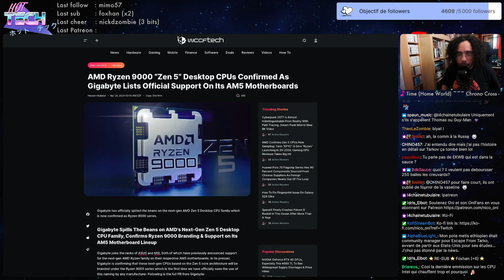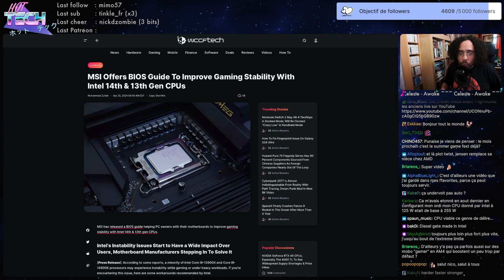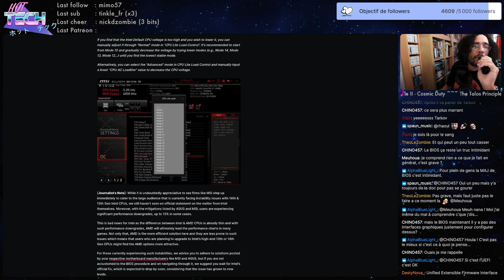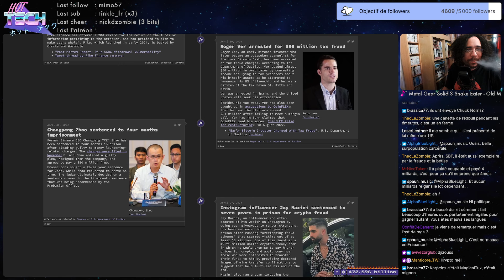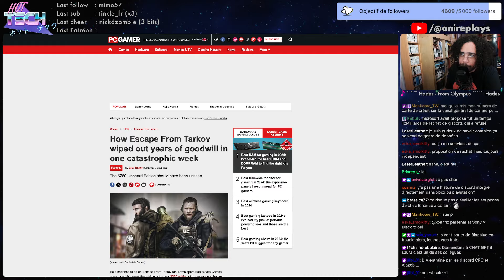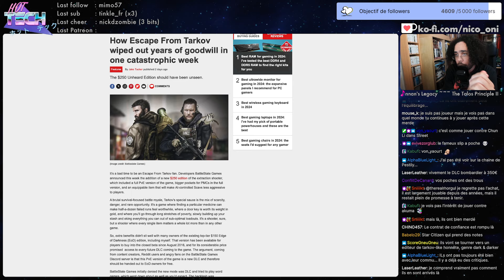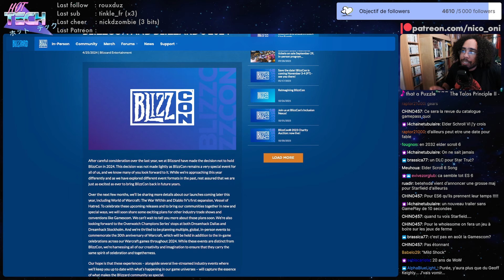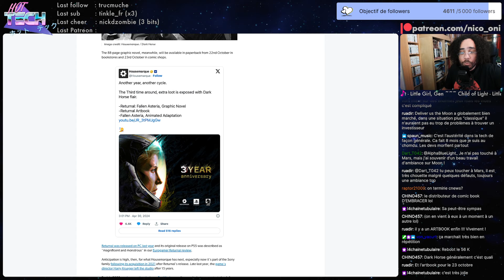Tarkov fâche sa commu, CZ (Binance) en prison, Discord et le vol de données | Hot Tech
Date de diffusion : 1er mai 2024

00:00:00 Ça va, vous ?
00:01:53 Gigabyte balance le nom des Ryzen 9000
00:10:10 Nvidia donnera une conférence en ouverture du Computex
00:14:56 MSI indique comment régler son BIOS pour CPU Intel
00:30:49 L'UE veut contrer la désinformation sur Facebook
00:40:37 CZ, l'ancien patron de Binance, condamné à 4 mois de prison
00:50:13 Un bot a volé 4 milliards de messages sur Discord
00:59:08 Escape From Tarkov et le PvE à 250$
01:21:05 Microsoft annonce un Xbox Games Showcase pour le 9 juin
01:27:01 La Blizzcon 2024 est annulée
01:35:12 KeokeN (Deliver Us Mars) licencie tout son staff
01:43:29 Un comic book Returnal pour les 3 ans du jeu
01:46:41 Trailer : Echoes
01:51:35 Trailer : Stories from Sol: The Gun-Dog
01:57:11 Trailer : Commandos Origins